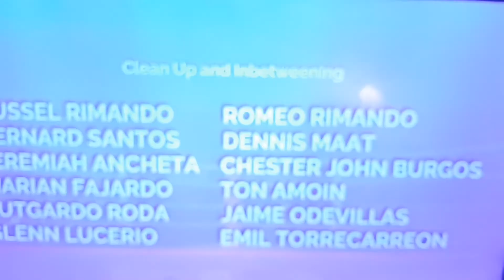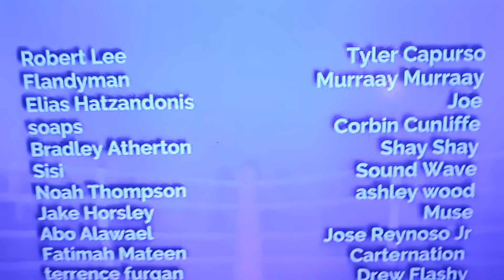North Carolina vs Maine - Cartoon beatbox stattles